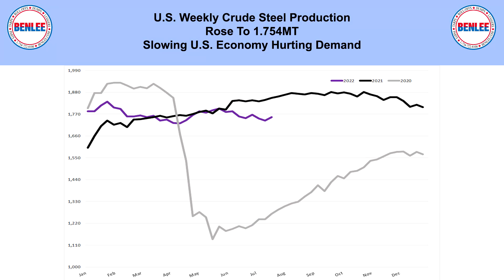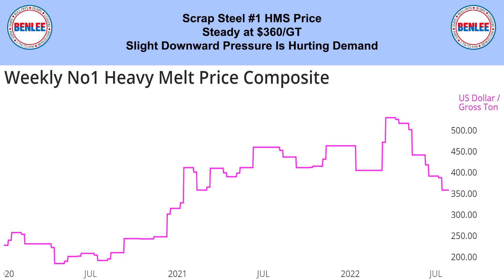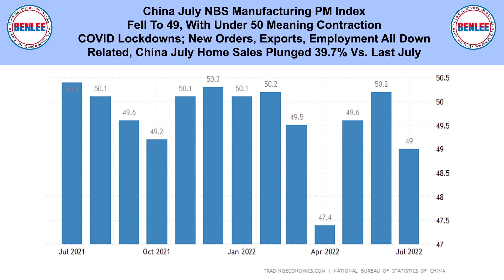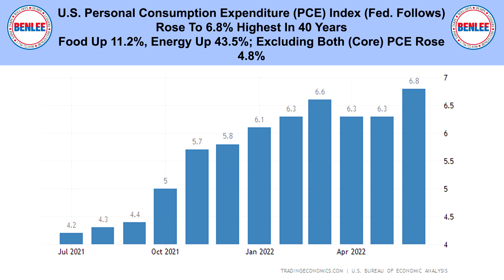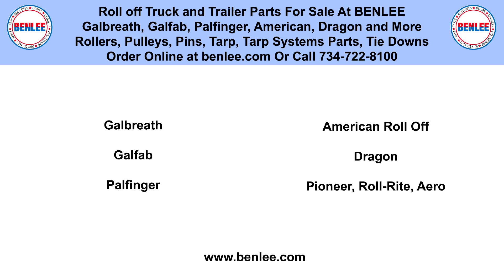Scrap Metal, Recycling, Global Economic and Commodities Report 8/1/22